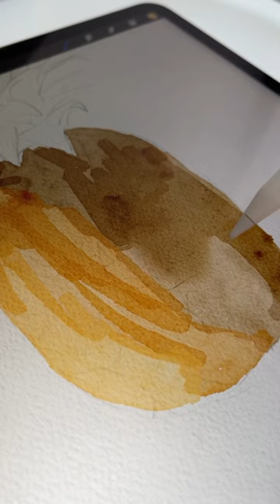Watercolor Pineapple Procreate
Watercolor Brushes for Procreate